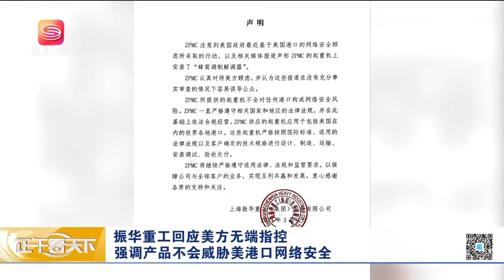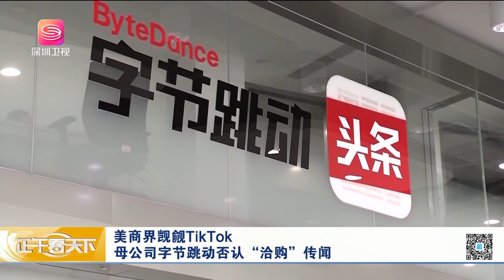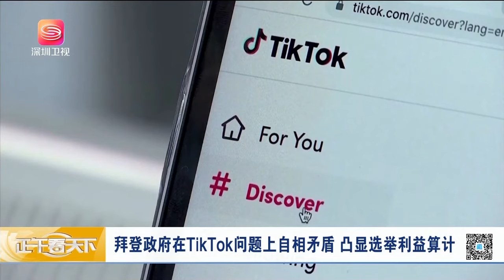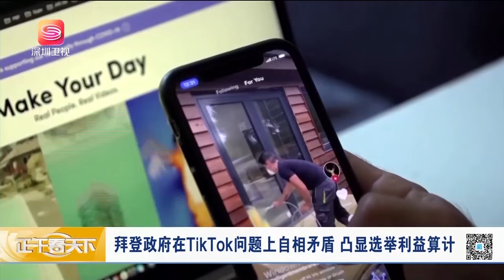首次！拜登遏華猶豫不決不敢下手，川普態度「大轉變」！正午看天下【精編版20240312】